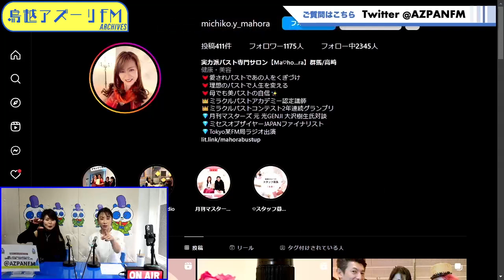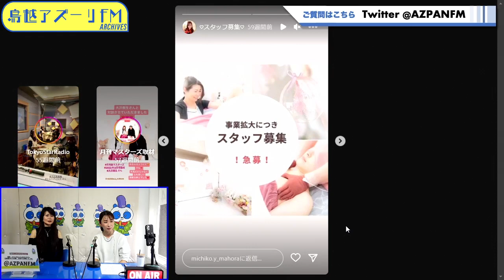2023年04月07日配信 まあさんRADIO MC：吉川まあこ ゲスト：山口倫子（株式会社Mahora 代表取締役）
MC：吉川まあこ
ゲスト：山口倫子（株式会社Mahora 代表取締役）